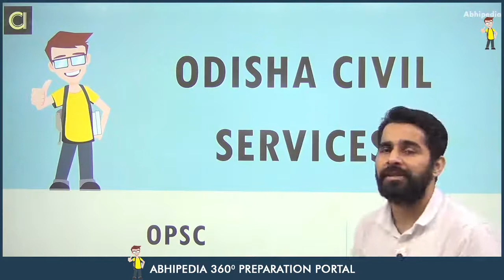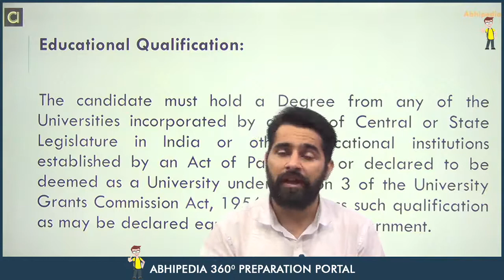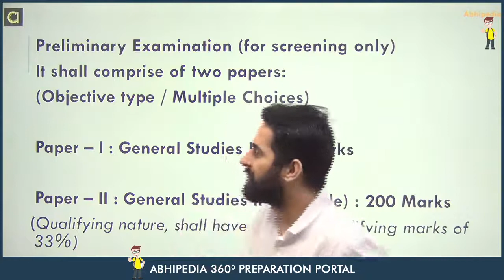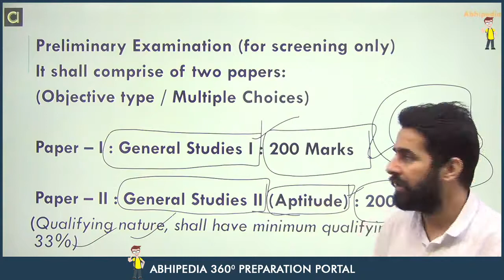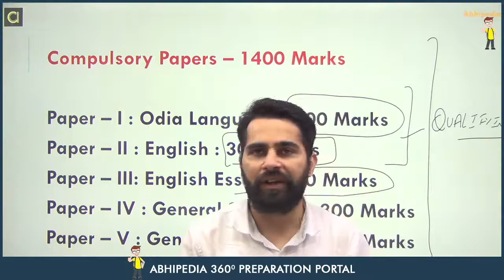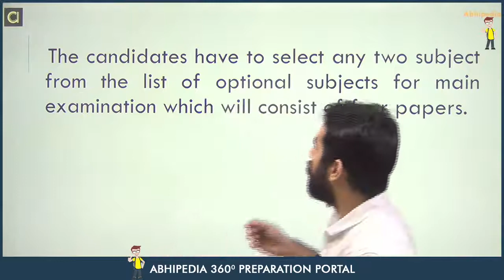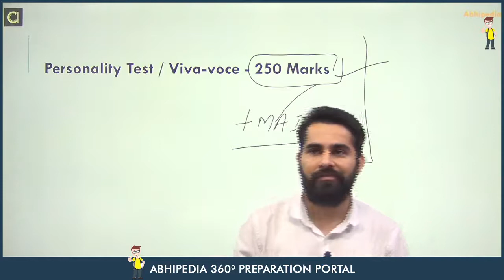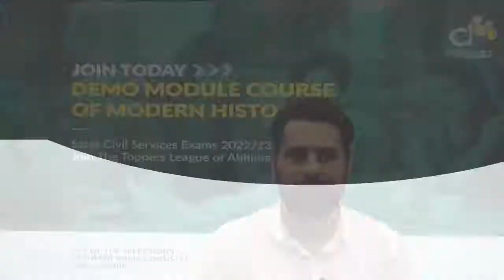STATE CIVIL SERVICES EXAM 2021-22 | CIVIL SERVICES GYAN | ODISHA CIVIL SERVICES | BY ABHIPEDIA